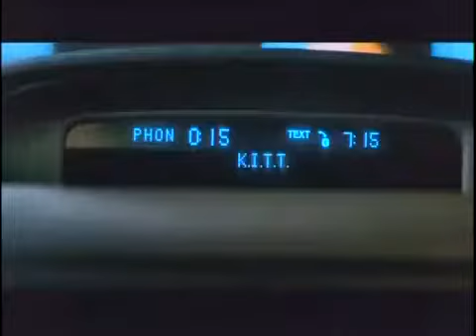Ford Focus with Knight Rider - Chapter 1 of 4: Suspicion